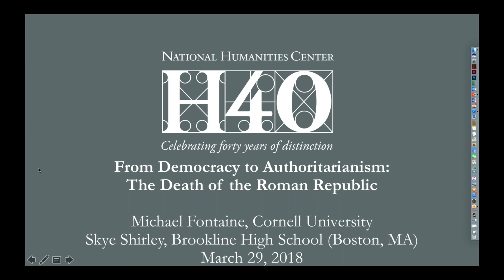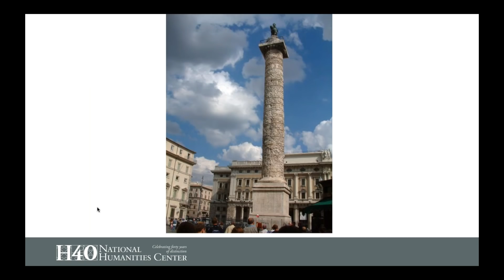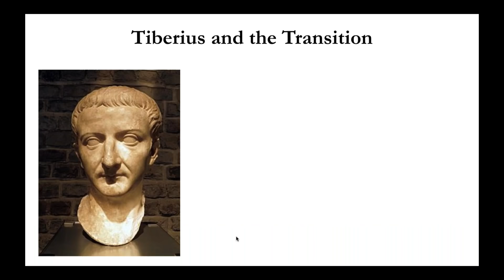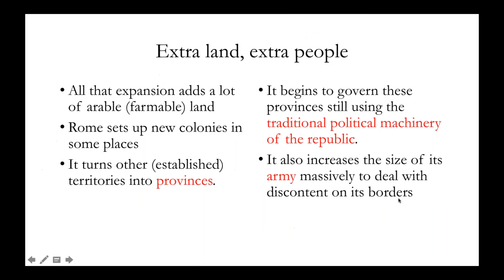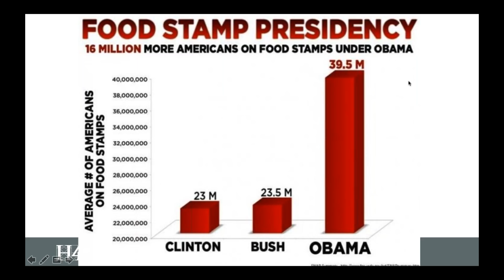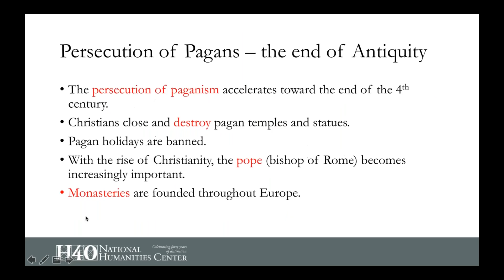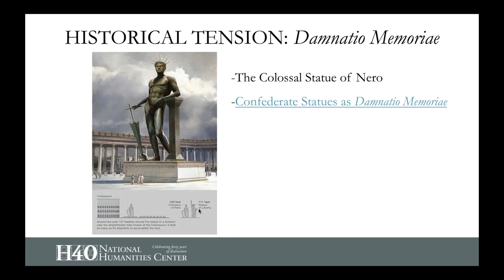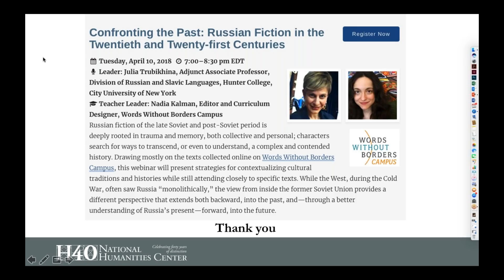From Democracy to Authoritarianism: The Death of the Roman Republic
Comparisons between ancient Rome and the United States are suddenly all around us. Why, and what do they portend? Right around the time Jesus was born, ancient Rome’s 500-year-old republic failed. Its traditions of representative elections, checks and balances, tolerance, and freedoms of movement and expression were swept away, never to recover. In their place rose the Roman Empire, an increasingly authoritarian and Orwellian structure that saw state-sponsored persecutions of minorities, artists, and dissidents at home, endless foreign wars abroad, and, eventually, even the requirement for all citizens to believe certain theological propositions. How did Rome transform in this way, and why did it never go back? In this talk I’ll highlight political institutions, imperial expansion, the breakdown of republican institutions, the civil wars, and a few personalities whose names, 2000 years on, are still familiar to us all.

Webinar Leader: Fontaine, Michael (Professor and Associate Vice Provost of Undergraduate Education, Cornell University)